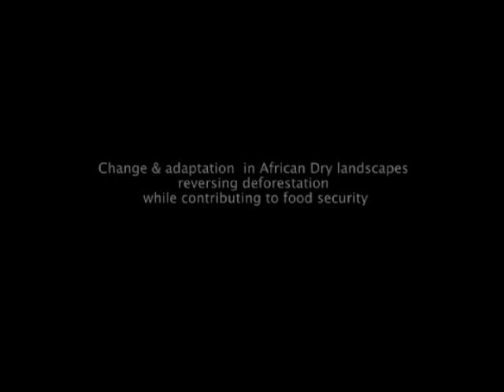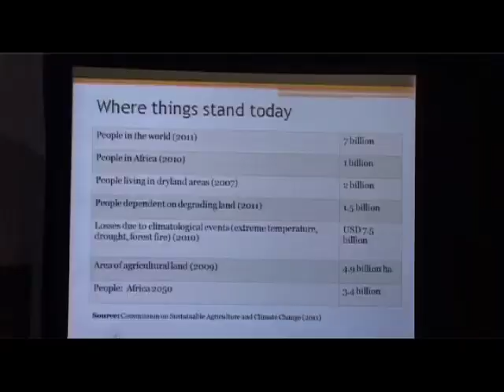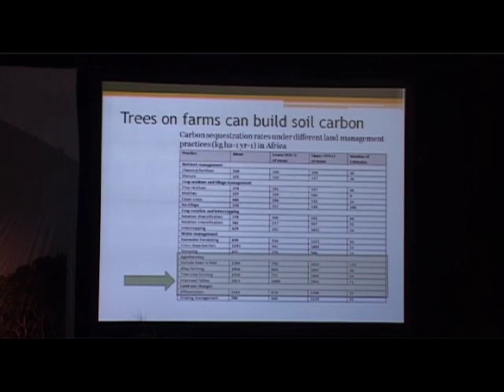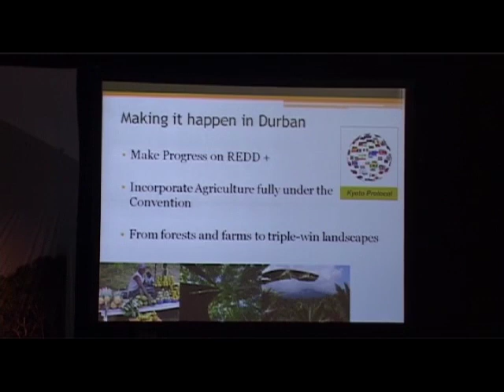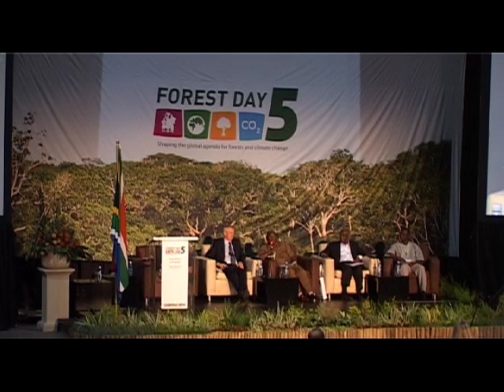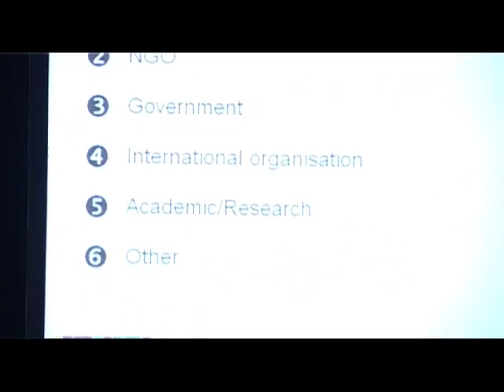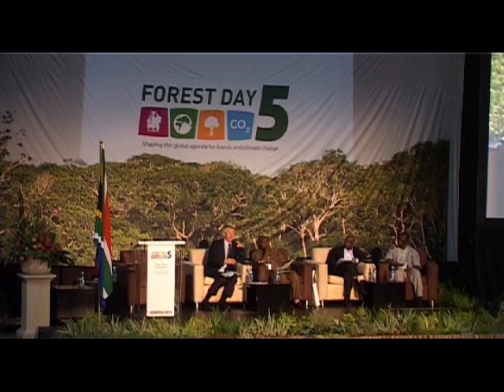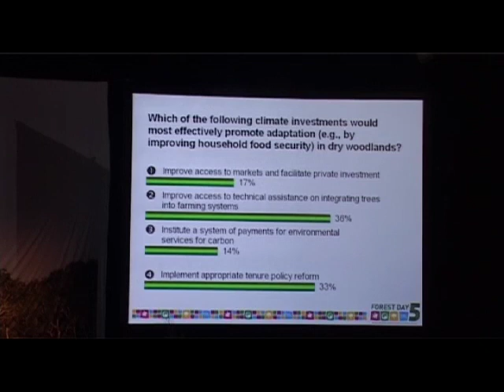Change and adaptation in African drylands - Forest Day 5, 2011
Constance Neely, of the UN Food and Agricultural Organization, moderated this discussion forum addressing the topic 'Landscape approaches - Change and adaptation in African drylands: reversing deforestation while contributing to food security' at Forest Day 5 on the sidelines of the UNFCCC COP17 in Durban, South Africa. Andrew Steer, the World Bank's Special Envoy for Climate Change, is keynote speaker.